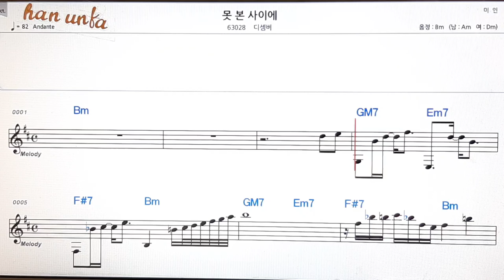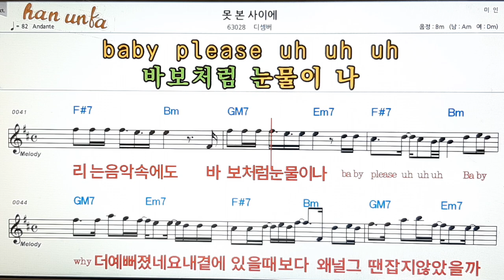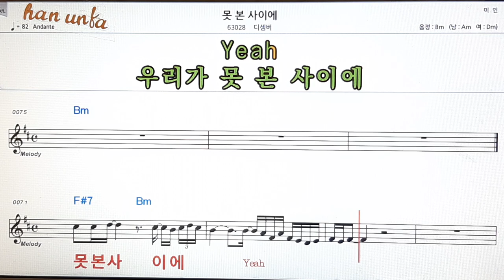못본 사이에/디셈버👍노래 반주, 코드 악보,가라오케💋Karaoke*Sheet Music*Chord*MR